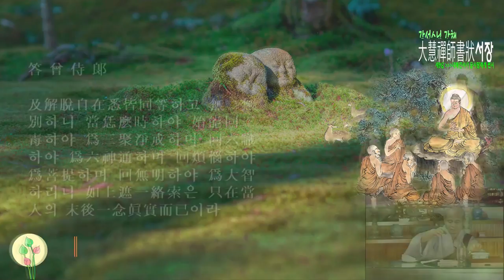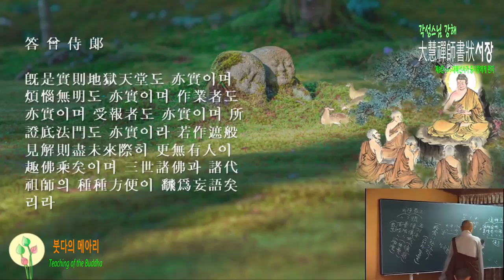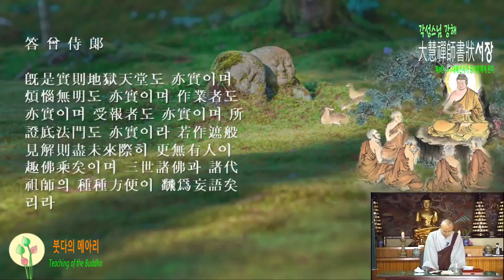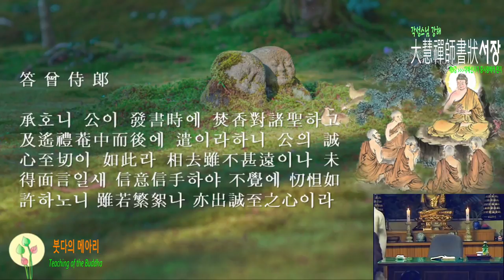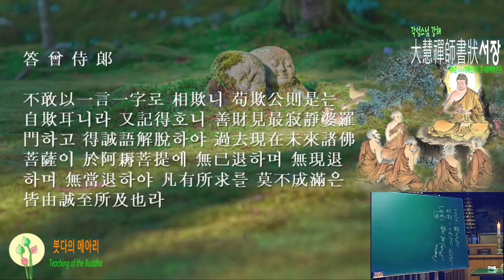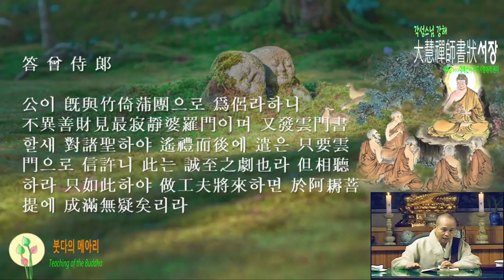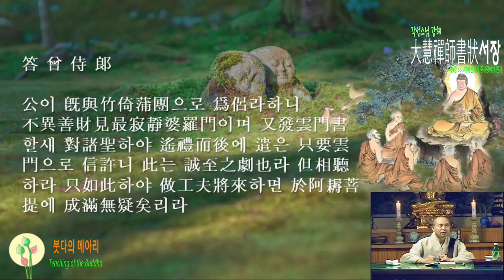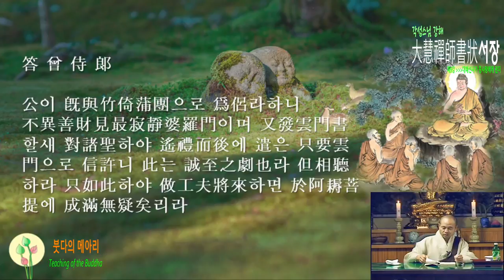각성스님 강해_서장 제9강 / 지극정성 공부하면 아뇩보리 성만하리라.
1.모든 회원에게 제공되는 채널 멤버십 혜택
2.회원 등급별로 다르게 제공되는 회원 전용 혜택
3.가입한 채널 구독
4.커뮤니티 탭에서 회원 전용 콘텐츠 보기